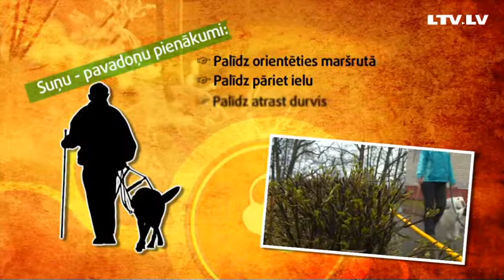Skola. Suņi pavadoņi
Ķepa uz sirds
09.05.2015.